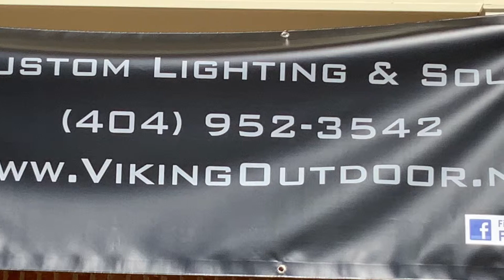Viking Outdoor Ribbon Cutting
On Tuesday, May 14, 2019 Viking Outdoor celebrated the opening of their new business in Ellijay with a Ribbon Cutting.